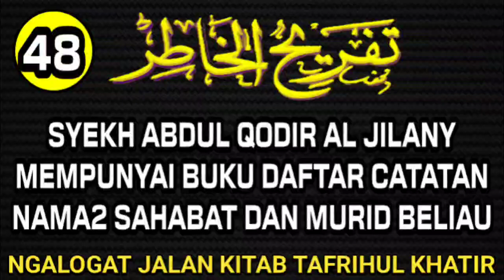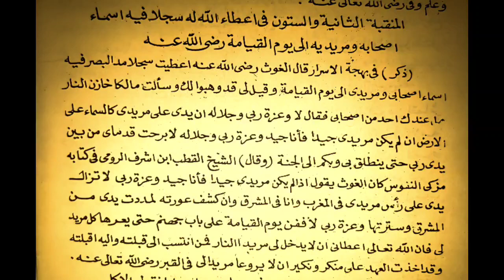BUKU DAFTAR CATATAN MURID2 DAN SAHABAT SYEIKH ABDUL QODIR AL JILANY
BUKU DAFTAR CATATAN  MURID2 DAN SAHABAT SYEIKH ABDUL QODIR AL JILANY  Ini di buat untuk :

1. Mempermudah mereka yang ingin ataupun yang belum punya logatan karena adanya keterbatasan tertentu.

2. Melengkapi logatan anda yang tidak lengkap sewaktu mondok di pesantren.

3. Bahan mutholaah, muqobalah serta murajaah kitab yang akan anda kaji.

 4.  Agar lebih menghayati khusus nya para pecinta manakib tuan syeikh abdul qodir al jilany sewaktu manakiban

TANBIH :

Logatan ini sangat tidak dianjurkan bagi :

1- mereka yang menjadikannya sebagai bahan malas-malasan mengaji.

2- kaum fanatisme.

MUHIMMAH